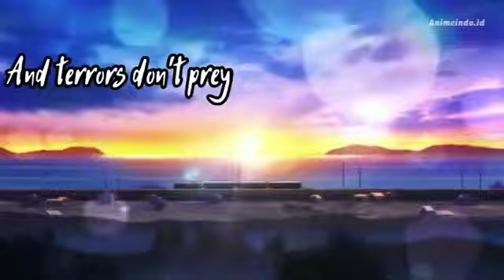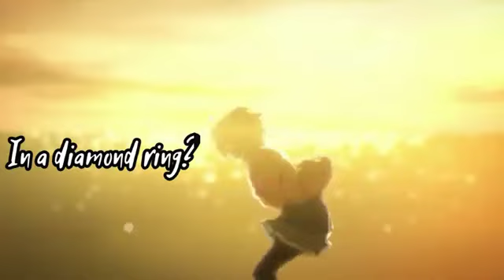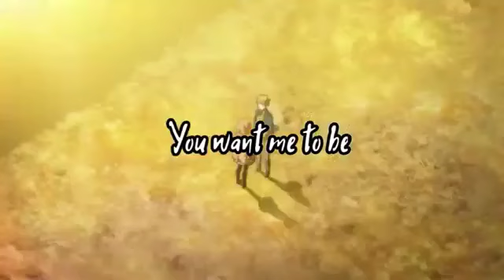Kyoukai no Kanata AMV - Nightcore~bad liar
anime: Kyoukai no kanata
character: Kuriyama Mirai, Kanbara Akihito
song: Nightcore~bad liar

Konten yang tersedia di channel ini dimaksudkan untuk tujuan pendidikan dan hiburan semata. Konten-konten tersebut menggunakan bahan yang dilindungi oleh hak cipta untuk tujuan kritik, komentar, dan penelitian, dan oleh karena itu merupakan penggunaan yang sah dalam rangka "penggunaan yang wajar" sebagaimana diatur oleh Undang-Undang Hak Cipta Republik Indonesia.

Kami tidak bertanggung jawab atas penggunaan konten ini selain untuk tujuan pendidikan dan hiburan semata. Penggunaan konten ini di luar tujuan pendidikan dan hiburan semata sepenuhnya menjadi tanggung jawab penonton.

Terima kasih telah berkunjung ke channel kami."